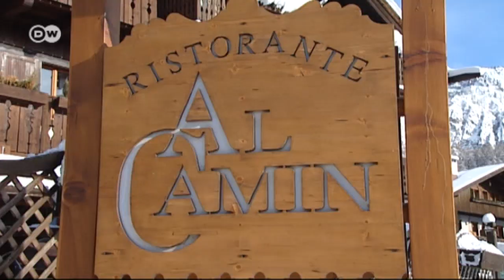Hirschlende im Brotmantel | Euromaxx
Die Bergküche des Gebiets um Cortina d'Ampezzo in Norditalien ist relativ bescheiden. Vor allem Wildbret, Schweine- und Rindfleisch aus der Region werden dort zubereitet. Eine Besonderheit sind die Brotspezialitäten. Küchenchef Fabio Pompanin bereitet im Restaurant "Al Camin" in Cortina d'Ampezzo Gerichte der ortstypischen Küche mit einer internationalen Note zu. Für Euromaxx kocht er eine Hirschlende im Puccia-Brotmantel. Mehr Information